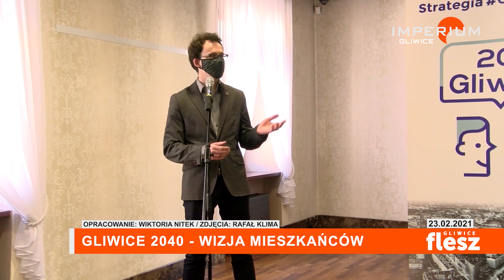Flesz Gliwice / Gliwice 2040 - Wizja mieszkańców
Na wczorajszej konferencji władze miasta poinformowały o uruchomieniu procesu tworzenia strategii rozwoju miasta do 2040 roku. Po raz pierwszy w tworzeniu tego podstawowego dokumenty pomogą mieszkańcy. Postanowiliśmy zapytać jak oni widzą Gliwice za 20 lat.